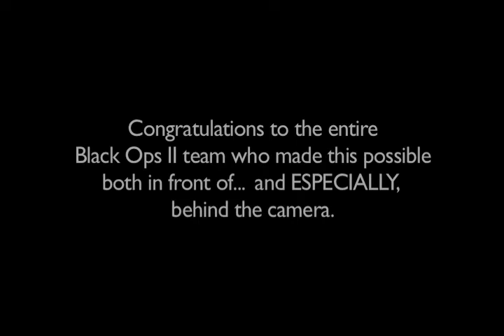Jeremy Dunn - Call of Duty: Black Ops Series ~ Performance Capture Montage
Jeremy Dunn is an Action Performer in Film & Television, but known for contributing Action/Motion to some of the biggest Video Games in the World. He was Call of Duty's (Activision / Treyarch) go to performer for over a decade. Here is one of his many Performance Capture Montages.